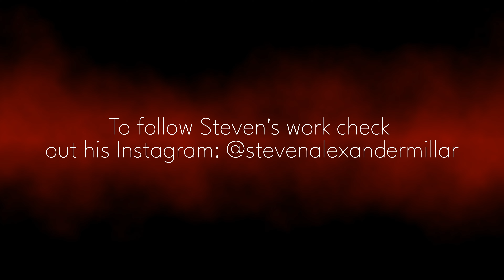Inside SCRATCH - Why do you get out of it?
Accidental SCRATCH nights are an opportunity for artists to get involved to display their work-in-progress. Audiences will have a chance to give their feedback on what they think about each piece. Helping us understand how to shape and build new work and improve practice.

In June, Steven Miller returened with his piece "The Dance Hall" a solo theatre performance.

Inspired by his five years of experience in a high-needs dementia care home, this piece explores the emotional landscape of dementia through a unique, non-linear narrative.

We chatted to Steven about why he submitted to SCRATCH and what he gets out of it as a theatre creater.

To follow Steven's work check out his Instagram: @stevenalexandermillar

We’d Love To See You Around!